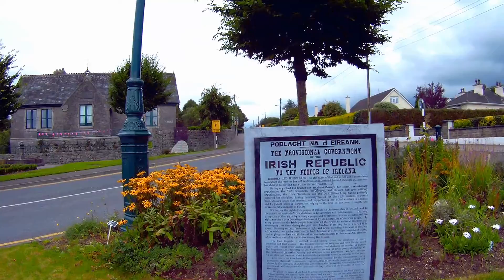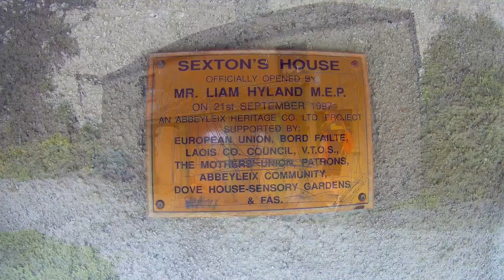Abbeyleix Heritage Town